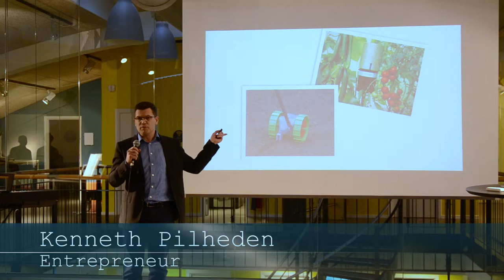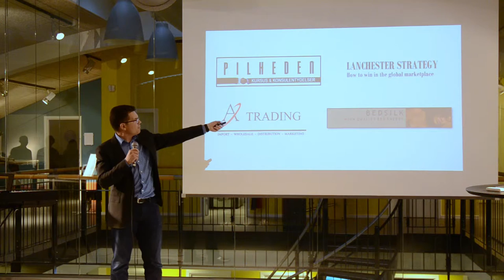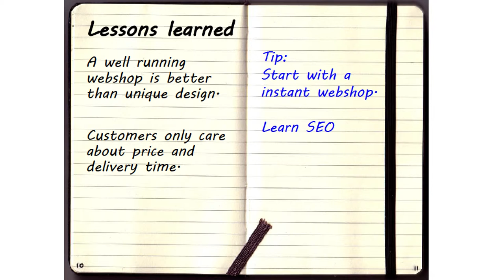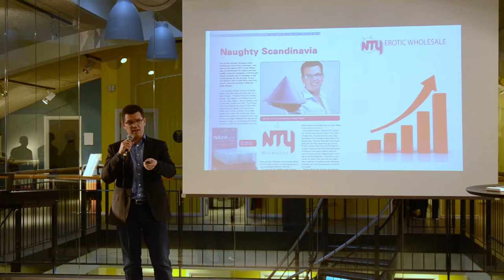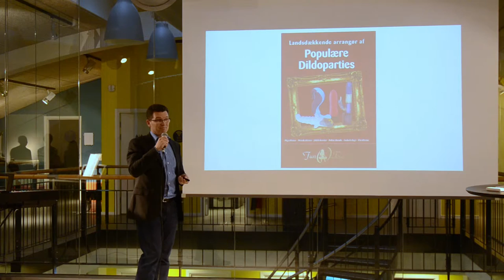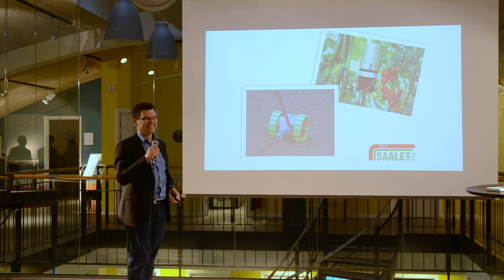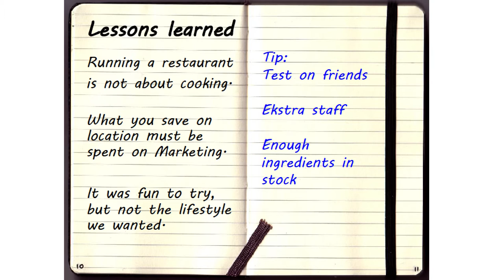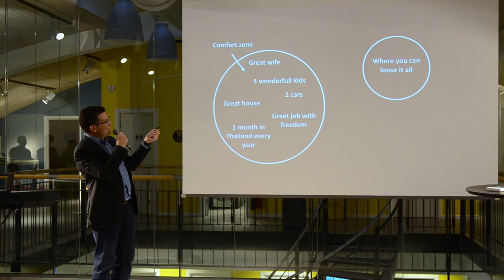Failure stories of successful people - Kenneth Pilheden at It's OK to FAIL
Kenneth is a danish self learned master of failures. As he said, He completely lacks the ability to focus on just one thing.
He has started 16 companies in 10 years while at the same time managing a full time job and raising his 4 kids.
Besides his job as Area Sales manager, He is the owner and outside director of Saalet ApS, which manufactures garden products sold through Bilka and Harald Nyborg all located in Denmark.